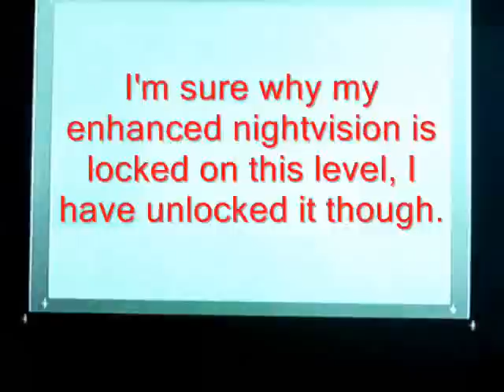Splinter Cell Double Agent walkthrough (Geothermal Plant)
The first level in SC DA on HARD difficulty.